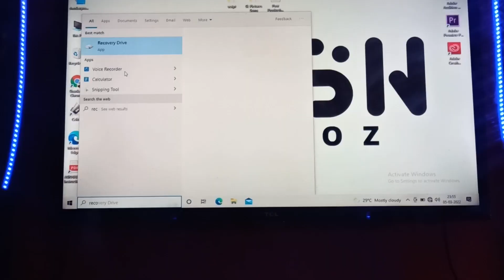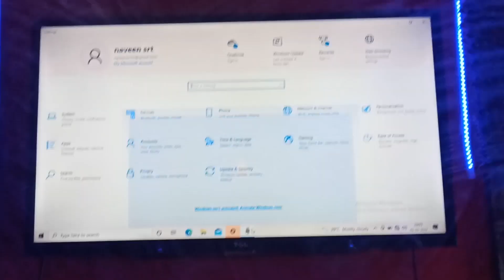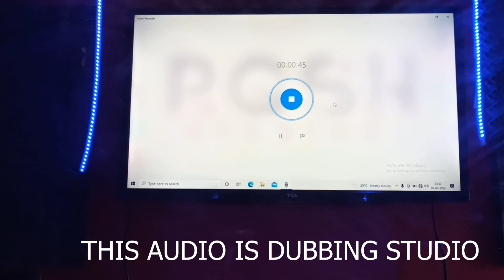Dubbing Studio Explore First Time Review | Amazing Experience |Sound Proof Cardboard Dubbing Editing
Hello Makkale ,
                           Namba Nanbar Puthusa Dubbing Studio Open Pani Erukanga
Kanchepuram la Dubbing, DI, Editing ,Lyric Video , For Music Lyric la Pandranga @streetlightpictures9325
PGSN Studioz

   Unga Friends Ku Yarukuna Dubbing Shortfilms Music Video Pannanum na Evalgala Contact Pannuga

 ThankYou For Supporting Makkale  Namba Channel

                                                     SUPPORT
Makkale .